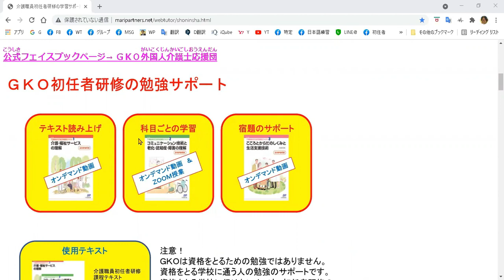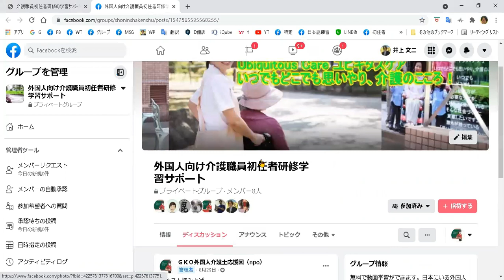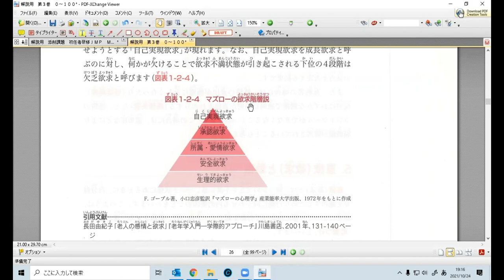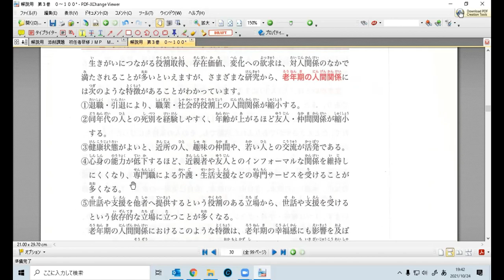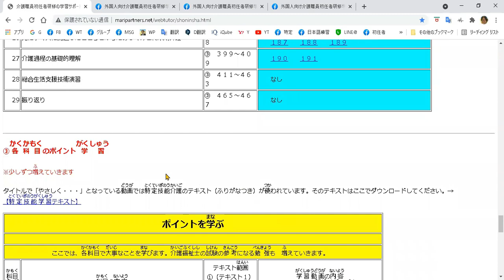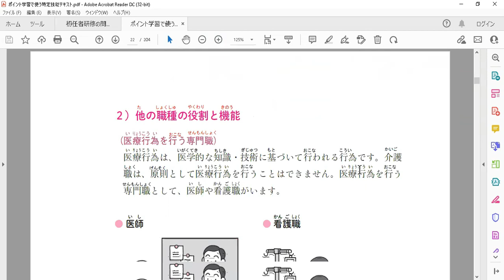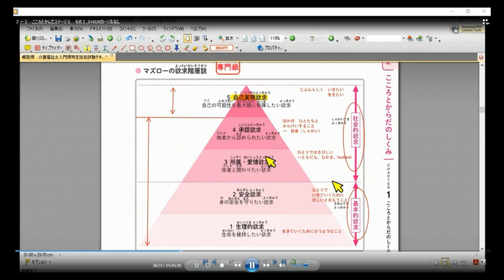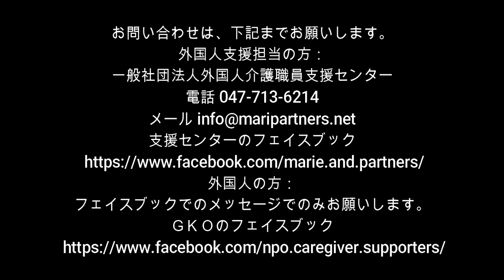介護職員初任者研修の無料オンライン学習サポート 技能実習生、特定技能外国人、その他日本在留外国人介護職の教育支援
外国人向けに初任者研修の無料受講サポートを本格的に開始しました。

ＧＫＯ（外国人介護士応援団）では日本に住む外国人ならどなたでも、介護未経験から介護職1年目ぐらいに必要な日本語、介護の日本語及び介護知識を無料で勉強できる場をオンライン動画で提供しています。
そして、無料サポートの目玉である初任者研修受講サポートですが、現在、ふりがな付き使用テキスト（日本医療企画発行）全巻約１，０００ページの読み上げ動画が完成しました。介護知識のみならず、将来の介護福祉士国家試験受験に必要な漢字などもしっかり身につくことと思います。（本人がちゃんと教科書を開きながら動画を見ればですが。）

テキストは日本医療企画発行のものに限られます。同じテキストを使っている学校で初任者研修を受講される人や、同じ教科書を使ってすでに修了した人はそのまま学習を深めることができます。
また、初任者研修の学校に通わない人でも、日本医療企画から同じふりがな付きのテキストを購入すれば、資格取得はできませんが、実際の実技以外をしっかり学べます。

井上文二

一般社団法人外国人介護職員支援センター